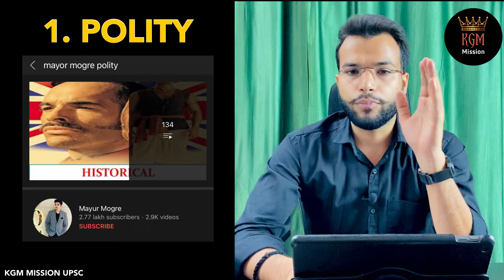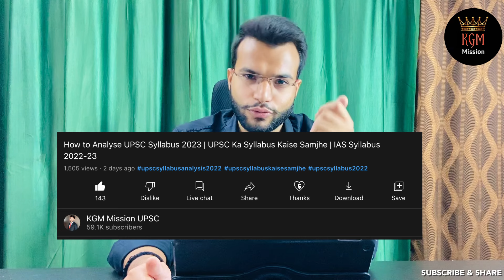Best YouTube Channels for UPSC 🔥| FREE UPSC Coaching Online | Free में IAS Ki Taiyari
In this Video I have described the Best YouTube Channels for UPSC Preparation, UPSC Free Resources, IAS Ki Taiyari Free Me Kaise Karen.

UPSC Books & Notes PURCHASE LINKS 👇👇
⭐New NCERT Complete Set👇

Time Stamps-
00:00 Intro (Best YouTube Channels for UPSC)
00:44 Free Polity Classes For UPSC
01:27 Free Economy Classes For UPSC
02:54 Free Geography Classes For UPSC
03:30 Free History Classes For UPSC
04:19 Free Environment Classes For UPSC
04:57 Free Ethics Classes For UPSC
05:05 Best UPSC Channel on YouTube
05:45 Best YouTube Channel for UPSC Hindi Medium
06:45 Free NCERT Classes For UPSC
07:17 Best YouTube Channels for UPSC Aspirants
08:06 Best Current Affairs Channel for UPSC
08:58 Outro

@ StudyIQ IAS Amit Kilhor, Kapil Sikka
@ Harshit Dwivedi Education
@ Mayur Mogre
@Mrunal Patel
@Amit Sengupta
@Let's Crack UPSC CSE
@wifistudy 2.0 Ankit Avasthi
@Study with Mayank
@Sleepy Classes IAS
@Deepak Yadav Education
@StudY LoveR- VeeR
@Nirman IAS
@Khan GS Research Centre
@Soch by Mohak Mangal
@Dhruv Rathee